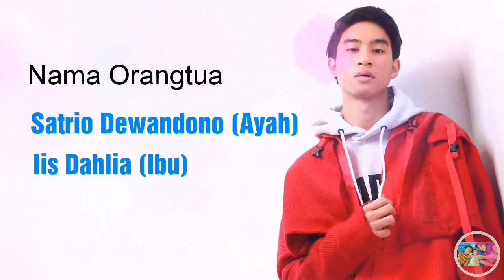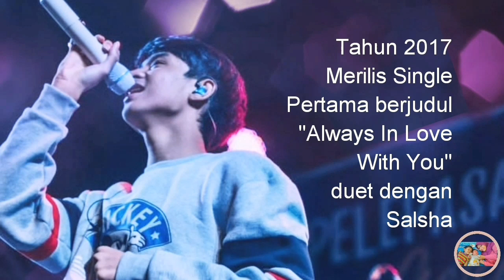BIODATA TERLENGKAP DEVANO DANENDRA TERBARU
Biodata Terlemgkap Devano Danendra Terbaru. Devano Danendra adalah anak dari penyanyi dangdut Iis Dahlia.

Tahun 2017 Merilis Single Pertama berjudul "Always In Love With You" duet dengan Salsha

Tahun 2018 Bermain dalam Film "Dear Nathan: Hello Salma" sebagai Ridho

Tahun 2019 Bermain dalam Film "Melodylan" sebagai Dylan Arkana

Tahun 2019 Bermain dalam Film "DoReMi & You" sebagai Reno

Salam,
Zafirah Sheza

Terimakasih.